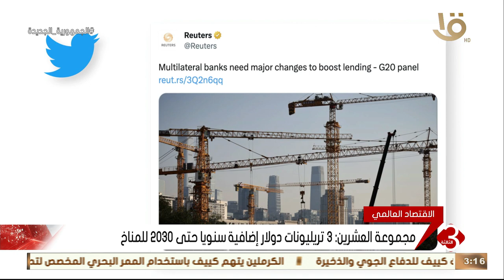نشرة الثالثة | جولدمان ساكس يقلل من احتمالية ركود الاقتصاد الأمريكي